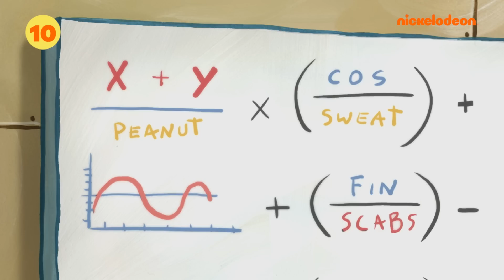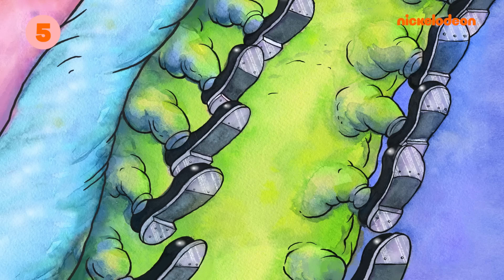Bob Esponja e o Show do Patrick Estrela | 35 MINUTOS dos empregos mais estranhos do Patrick!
"Os MELHORES empregos do Patrick em 35/30 minutos!

Será que o melhor emprego do Patrick foi vender chocolates com o Bob Esponja? Ou foi quando ele ganhou seu próprio programa de entrevistas? Assista a todos os melhores empregos do Patrick, tanto em Bob Esponja quanto no Show do Patrick Estrela nesse incrível ""melhores momentos"" e descubra conosco!"